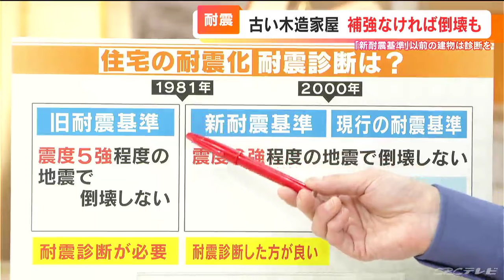耐震診断をするか否かのポイントは「1981年」と「2000年」 耐震化されていない建物を揺らす実験から見える危険性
（夏目みな美キャスター）
今回の能登半島地震では液状化による深刻な被害が出ています。（山内彩加アナウンサー）
はい。マンホールが突出してしまったり、泥水が噴き出してきたり、建物が斜めに傾いたり。地面の陥没も見られました。（夏目キャスター）
今、ご自身が住んでいる場所を変えるというのは、なかなかできないかと思います。ではそんな中で私たちに何ができるんでしょうか。

まずは自治体のハザードマップをチェック

（大石邦彦アンカーマン）
そうですね。まずはご自身が住んでいる場所が、どんな場所なのかというのを確認していただきたいんです。各自治体がハザードマップを出しています。地震の場合液状化現象が起きるのかどうかとか、洪水が起きるのかどうか…そういったことはハザードマップを見てください。

例えば名古屋市だと、子どもにもわかりやすいような、ふりがな付きのものもあります。

そして名古屋の場合、外国人の皆さんがたくさん来ているので、英語・中国語・ベトナム語など8か国語に対応できるようなものもありますので、まずはご自身が住んでいる場所のリスクを確認してほしいと思います。

【実験】耐震化されていない建物はねじれるように…

（夏目キャスター）
確認すると、今度は行動が変わってくるということになります。

（大石アンカーマン）
そうですね。例えば沿岸部であれば、地震が来たら津波が来るから逃げろということになりますけれども、津波が来る前に建物が潰れてしまったら、これなくなってしまいます。そういう意味では耐震化はとっても大事なんです。では、耐震化されていないとどうなるのかご覧いただきましょう。（大石アンカーマン）
耐震補強してある建物と、していない建物。無補強の建物はグラグラ揺れて、このように倒れてしまうわけです。どうやって倒れているかというと、ねじれるように1階の柱折れましたよね。壁が取れてこのようになるんです。（夏目キャスター）
はい。びっくりするのが、1階部分がペチャンと潰れてしまうまでの時間が早いなと思って。揺れに驚いている間にペシャンとなってしまうんじゃないかという、非常に恐怖を感じますね。（大石アンカーマン）
そうですね。そして中の映像で出ていましたけれども、やっぱりあの場合ですと、もうこのまま下敷きになってしまうのかなという、見てるだけで本当に恐ろしい映像です。でも実際に、能登でもこのようなことが起きていた可能性が考えられるんです。（夏目キャスター）
築年数が古い木造家屋は確かに倒壊のリスクが高いんじゃないかと、何となく感じるんですけれども、その耐震化の問題はどういうところで判断したらいいんでしょうか。

「1981年」か「2000年」か　この二つの年を目安に

はい、これは“二つの年”を頭に入れていただきたいんです。耐震診断をするか否かなんですけども、これは「1981年」か「2000年」か、この二つの年を目安にしてください。1981年以前に建てられた建物というのは、旧耐震基準、古い耐震基準で作られた建物で、震度5強程度の地震でも倒壊しないという基準です。この方は耐震診断が必要です。（大石邦彦アンカーマン）
1981年以降のものは新しい耐震基準になってくるんですけれども、これは震度6強程度の大きな地震でも倒壊しないという基準です。2000年に法改正があって、耐震基準がより厳しくなったんですね。（大石アンカーマン）
どう厳しくなったかというと、例えば木材と木材の連結部分、接合部を金具で留めるようにしたわけです。そうすると、より倒壊しにくくなるということなんです。しかし、1981年以降に建てられたものであっても、2000年以前のものは耐震診断した方がいいんではないかというふうに耐震診断士の方も言っていましたので、この二つの年号を目安に、ぜひ皆さん一度調べてみてください。